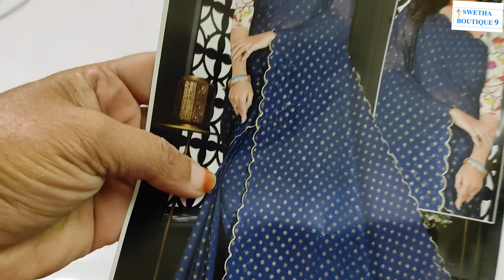5 February 2024